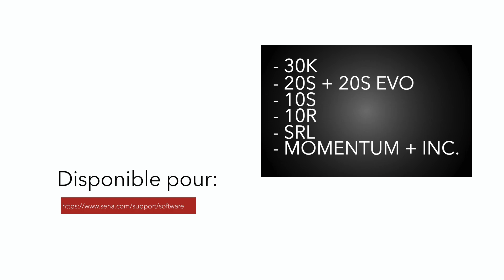Grande mise à jour pour beaucoup d’appareils 4.0 et plus!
Grande mise à jour pour le 30K, 20S et la plus pard des appareils Bluetooth 4.0 et plus. Le Multitasking Audio est là. Mettez votre appareil à jour avec le Sena Device Manager maintenant.